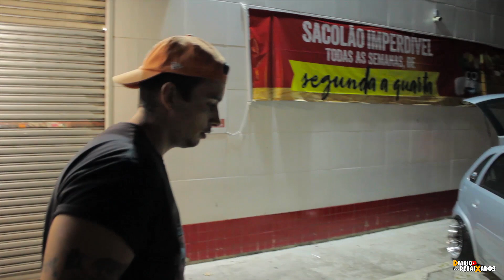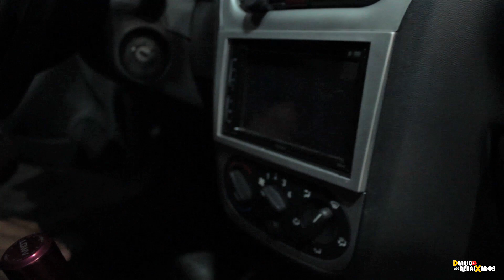CORSA REBAIXADO SUSPENSÃO A AR E TALA 9 - ESCAPE DIRETO DE INOX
Fala galera!!! Antes de mais nada, no vídeo eu só tirei a mascara para fazer a abertura e final do vídeo, durante a conversa eu fiquei de máscara antes que comentem! hehe

Corsa Hatch Premium do Parceiro Vitor, jogado nas tala 9 e escape diretão!

Diário dos rebaixados.

Corsa rebaixado, escape direto, corsa stance